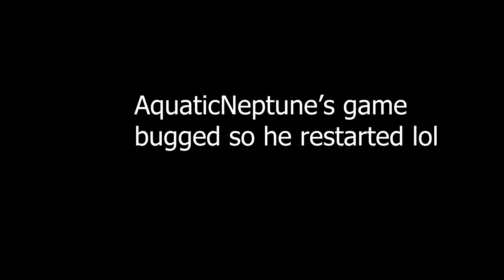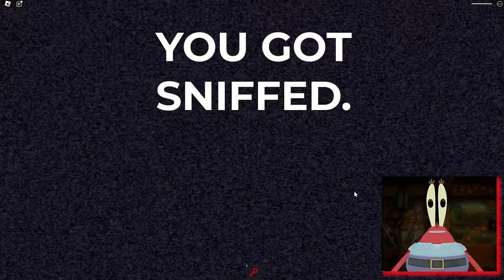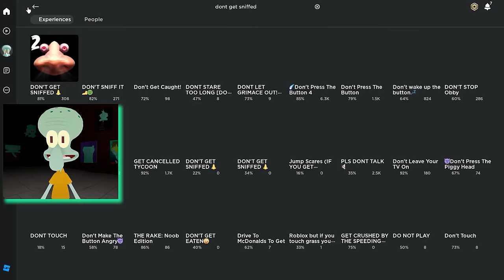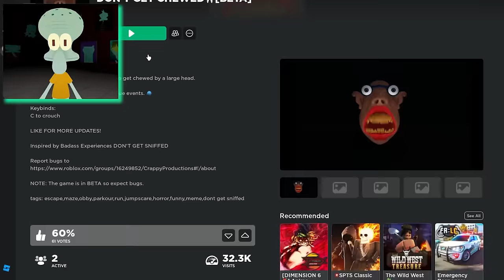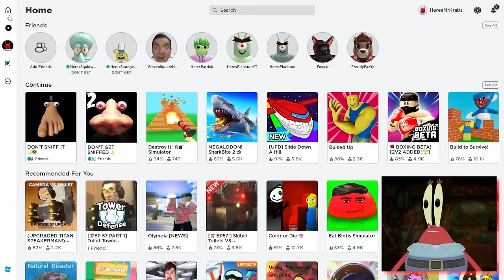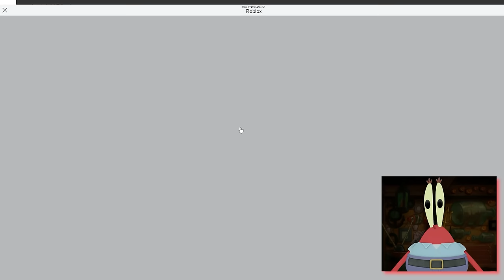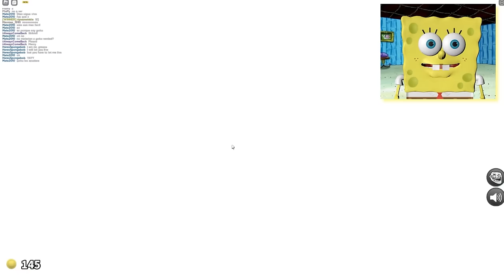SpongeBob BEATS the SCARIEST Roblox Maps EVER!